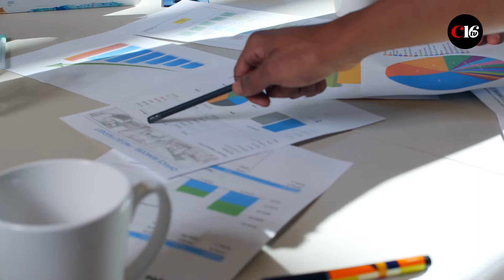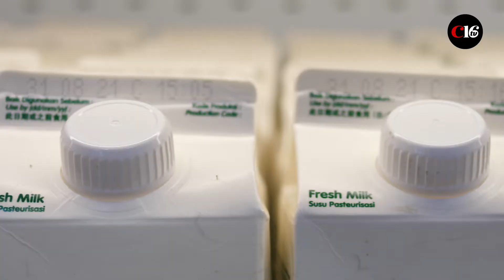Al bajar consumo de carne, las emisiones se reducen en 35%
La ingesta excesiva de carne, particularmente rojas y procesadas, está asociada con daños a la salud y al medioambiente. La concienciación de esos resultados ha empujado a la baja gradual del consumo de carne en Estados Unidos en los últimos quince años. Y con ello, se han reducido las emisiones de gases de efectoinvernadero en 35% por el cambio en las dietas.